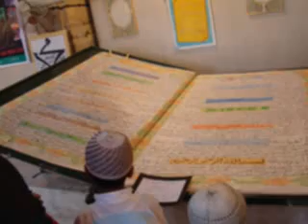www syedajmersharif com , syed ajmer sharif , qawwali hindal wali sarkar , ajmer sharif syed , www